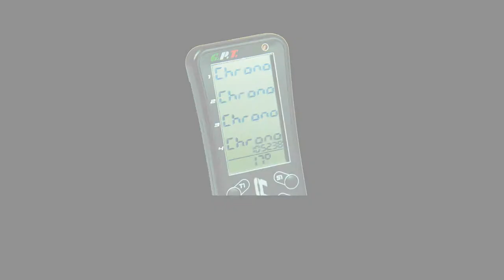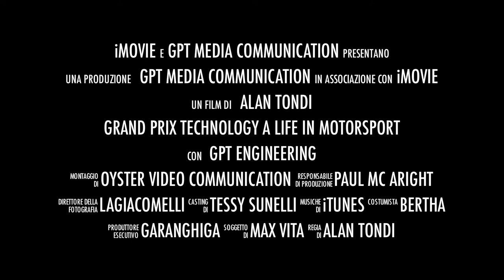GPT Four Stopwatch Clip.mov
New video Clip digital stopwatch by GPT